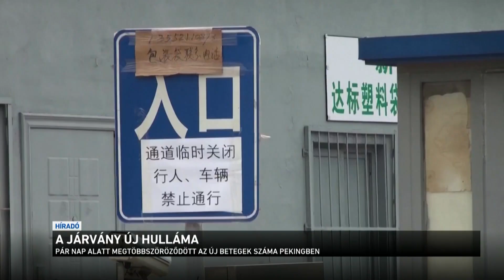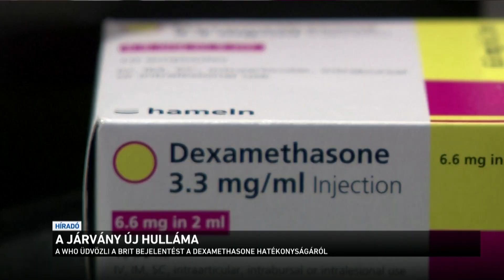A járvány új hulláma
Világszerte már több mint 8 millió embert fertőzött meg a koronavírus. A halálos áldozatok száma megközelíti a 450 ezret, a gyógyultaké pedig a 4 milliót. Pekingre figyel most az egész világ, ez lehet a járvány második hullámának új gócpontja. Egy hete még csak három új esetet regisztráltak, ma viszont már 137 bizonyított megbetegedésről tudnak. A kínai kormány szigorú intézkedéseket vezetett be a 21 milliós városban.